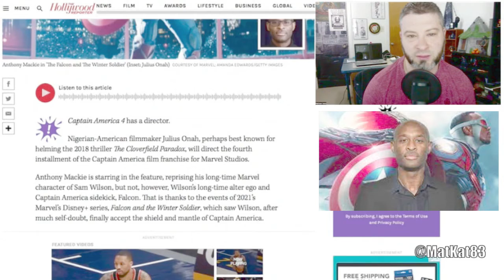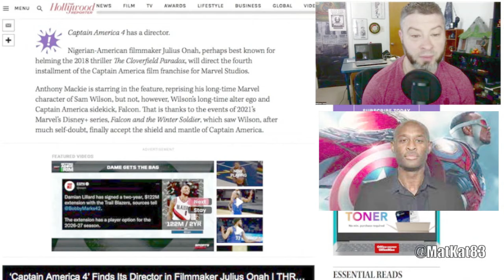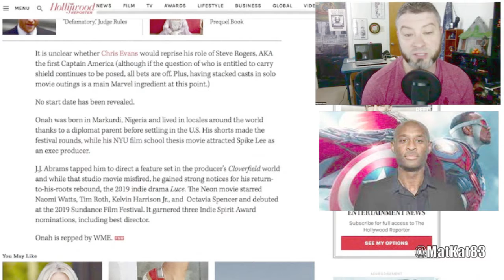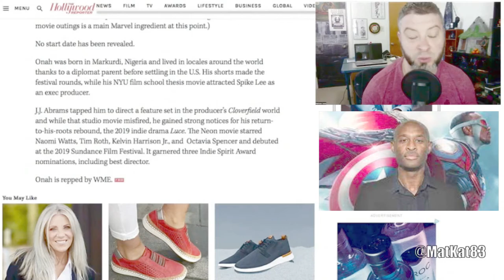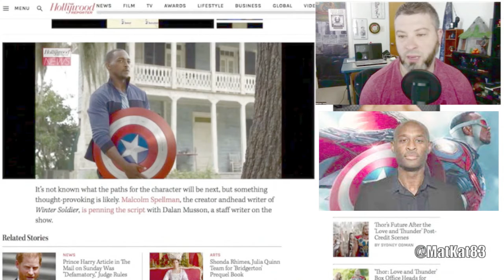Captain America 4 Finds Its Director in Julius Onah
Captain America 4 Finds Its Director in Julius Onah today! GEEK WHAT?!'s reaction & to the news of Julius Onah hired to direct Captain America 4.

‘Captain America 4’ Finds Its Director in Filmmaker Julius Onah